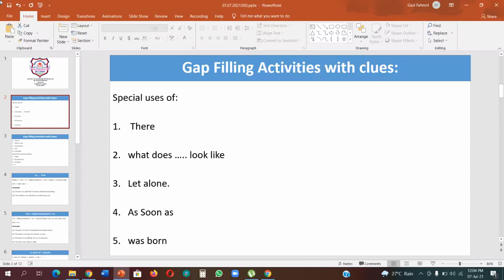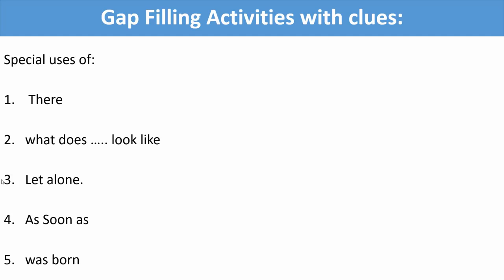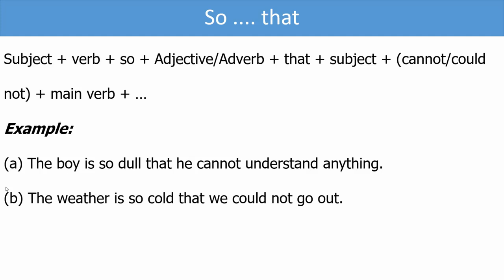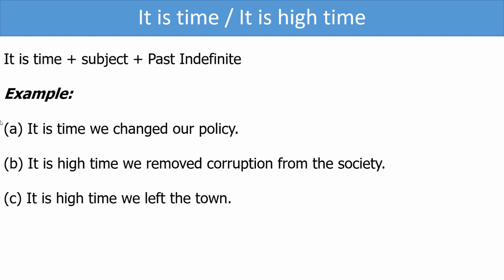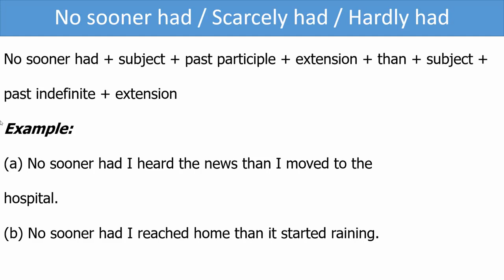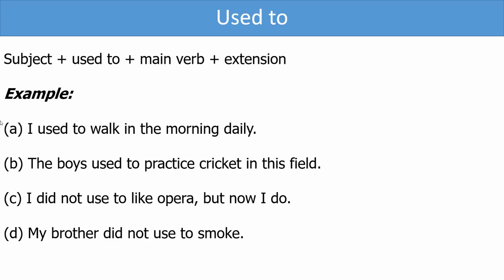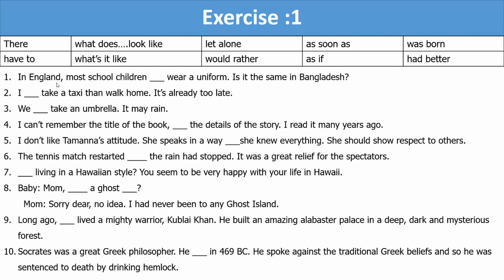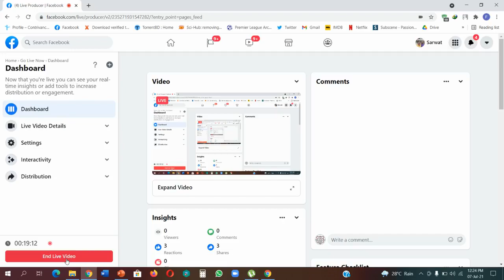Class - 11 | English 2nd Paper | Completing Sentences (L-2)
Sarwat Khanam
Assistant Professor of @Bawanians